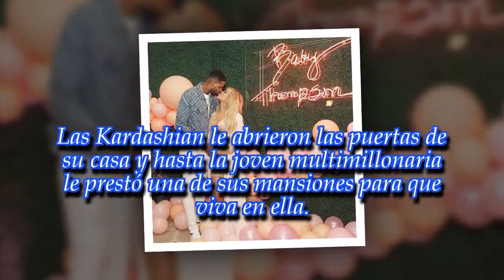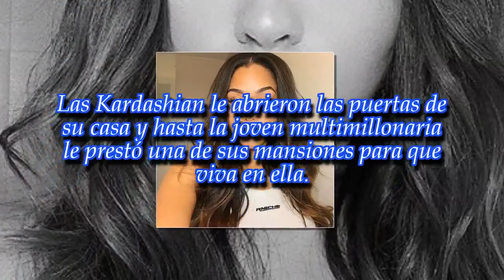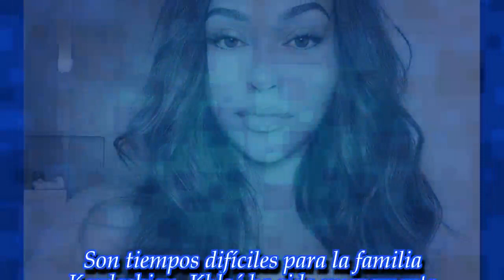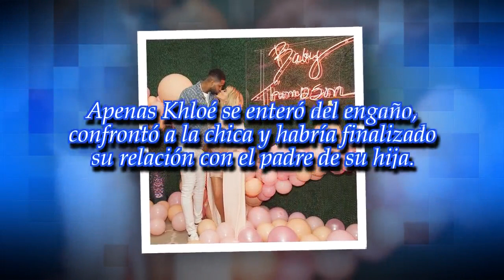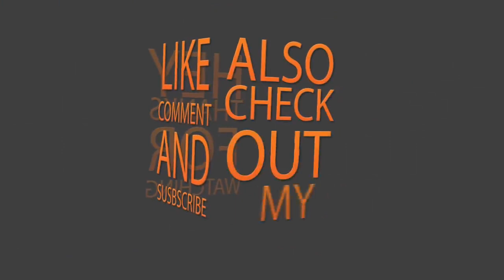Escándalo en el clan Kardashian por una infidelidad